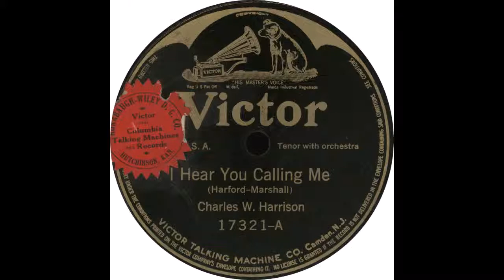Victor 17321 A - I Hear You Calling Me - Charles W Harrison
Charles W. Harrison - “I Hear You Calling Me”

Flip side - “A Dream”

1913